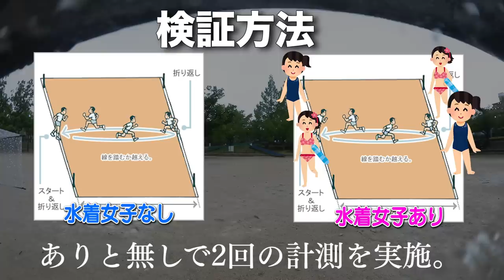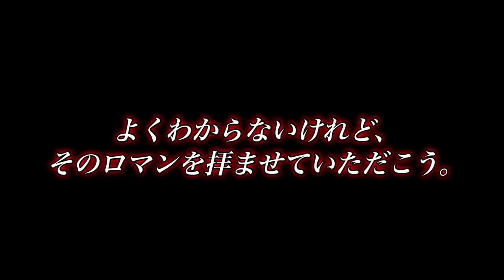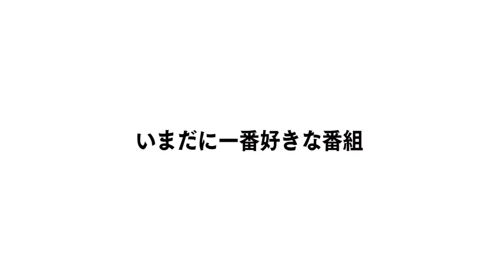巨乳の水着美女を両端に置いてシャトルランしたら記録めちゃくちゃ伸びんじゃねぇえ？？？【夏の大自由研究】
削除されませんように。

協力してくださった美女の皆様
■内田瑞穂